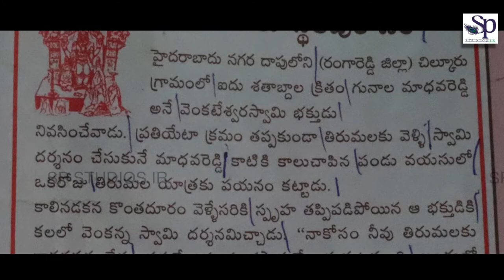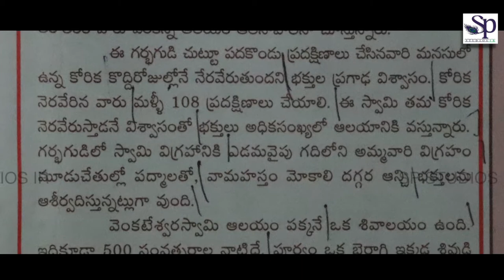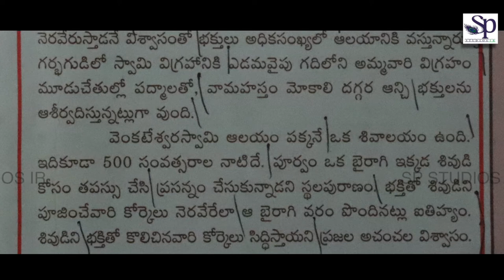Learn Dubbing Earn Money Episode-3 | Dubbing Classes || SP STUDIOS [IR]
Well come to dubbing classes, in this episode we are going to learn temple voice overs. The temple voice overs are totally  different . We have to tell the voice over  in devotional way. I gave some examples of various devotional programs.